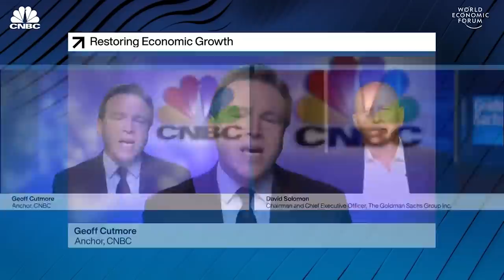Restoring Economic Growth Part 2 | DAVOS AGENDA 2021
The World Bank is forecasting that most countries will fall into recession in 2020, with global GDP contracting by more than 5%. This Leadership Panel examines how to restore growth, with recommendations on how businesses and governments can collaborate more effectively on a new economic agenda that enhances productivity, sustainability and shared prosperity in 2021.

Speakers: Geoff Cutmore, Bruno Le Maire, Christine Lagarde, Herbert Diess, David Solomon, Peter Altmaier